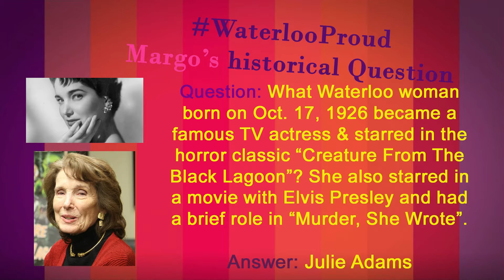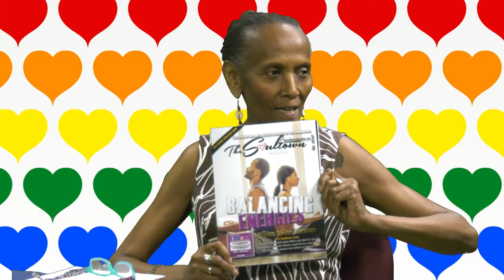Ms. Rocki~N~Chaveevah LIVE 6-4-21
All together like the good old days.
Fully vaccinated and READY for the BOOMSHAKALAKA BABY!
Friday June 4th 2021 Dr Nafissa Cisse-Egbuonye helps us kick off the weekend with Kent Shankle in the studio!
Don’t be virtually SQUARE!